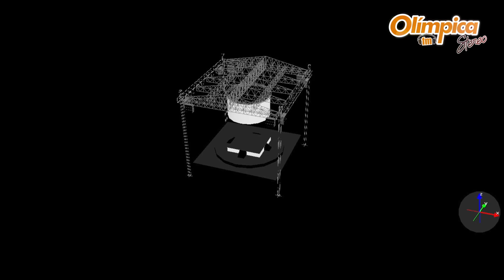Silvestre Dangond y los detalles de su gira en exclusiva para Olímpica Stereo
El artista vallenato, Silvestre Dangond, compartió detalles sobre su vida en los Estados Unidos y habló sobre su gira 360 grados con la que recorrerá el país. Vea la entrevista completa que hizo Kike Gallego